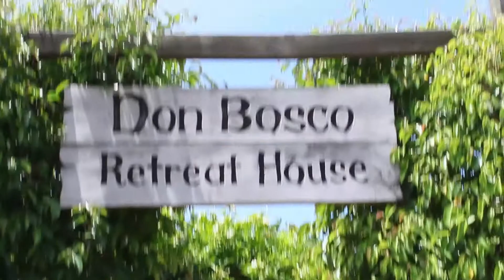Love Life Retreat Cebu Batch 11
Here is what happened last June 22-23, 2019, 11th batch of souls searching for direction and breakthrough. Meet new siblings and learn how to love life with the help of our God.

Videos by : Yours truly and Clint Barino (The LLR11 Documentation Team)
Edit by: Yours Truly